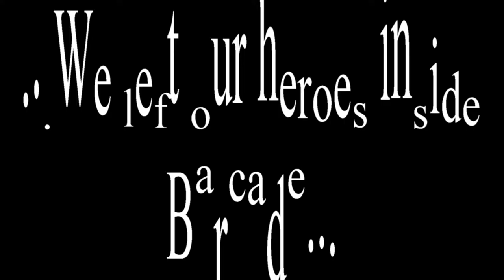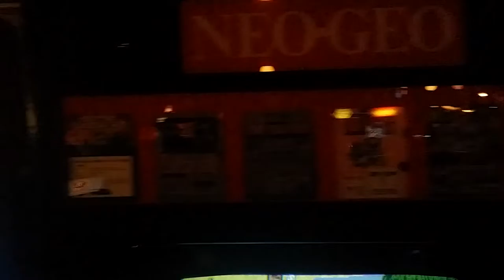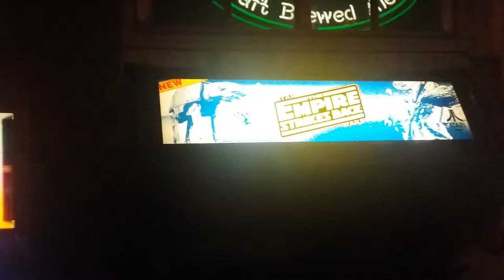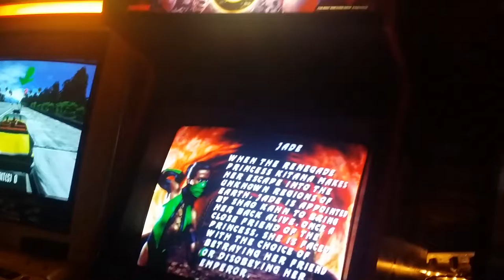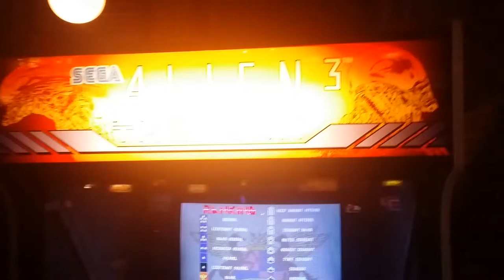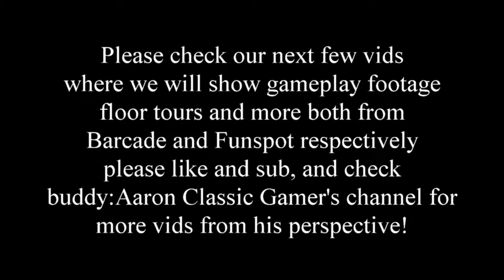Relic Outlaws Roadtrip: (part2) Barcade tour...Games galore!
Relic Outlaws is back at it again, this time the "dudes with the tude" get together in person for the first time ever to join in a colab to reach Arcade nirvana on an unprecedented road trip that will take them to Barcade (in Philadelphia) and Funspot (biggest arcade in the world, in New Hampshire) in order to bring to you footage and gameplay from these amazing places.

this video covers the amazing Barcade bar in Philadelphia as we make our first "Gaming" (and drinking) spot, hope you guys enjoy!

Be sure to check all 3 playlists for ALL the coverage related to this road trip and also with the like and sub (if you may) be sure to check +Aaron Classic Gamer channel for tons of vids from his perspective as well as many one credit game play and tours.